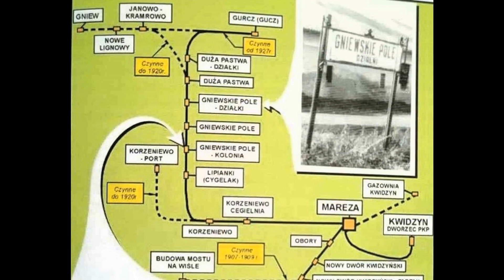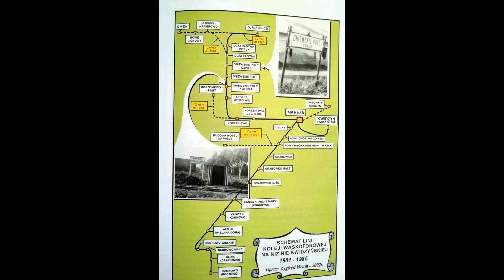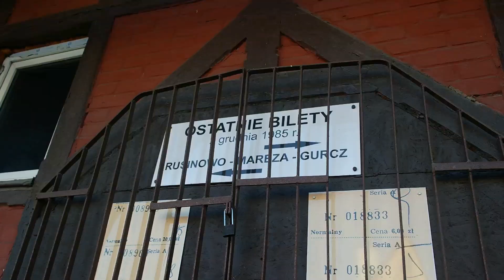CO TUTAJ BYŁO - SP KORZENIEWO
Film został zrealizowany w ramach konkursu "Filmowa historia ciuchci" Projekt dofinansowany ze środków Gminnego Ośrodka Kultury i Biblioteki w Kwidzynie z programu Inicjatywy Lokalne w Gminie Kwidzyn 2.1, projektu grupy nieformalnej "Miłośnicy Ciuchci", inicjatywy "Ciuchcia jedzie dalej" z Marezy.
Film zajął drugie miejsce.
Autorzy: Michał Maścianica i Lilianna Plichta